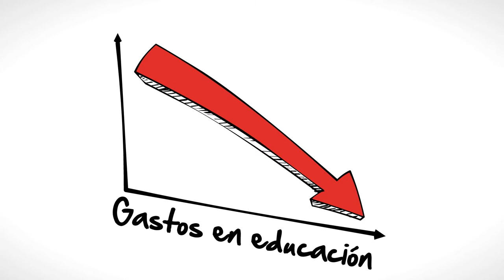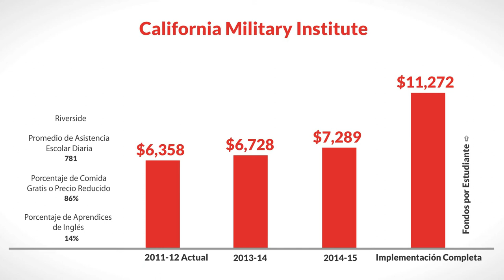LCFF for California Military Institute